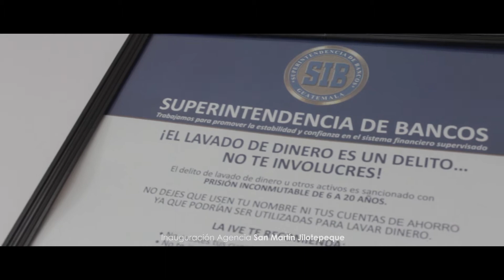Inauguracion Agencia San Martín Jilotepeque | COPECOM es MICOOPE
SanMartínJilotepeque | ¡ Gracias por acompañarnos en la inauguración de Agencia y el cierre de la celebración de nuestro 55aniversario ! 🏛

Recordemos los momentos vividos el pasado domingo 18 de agosto en el acto de inauguración y nuestro concierto en vivo amenizado por @Armando y su Banda El Retoke 🎤 💃🏻🕺